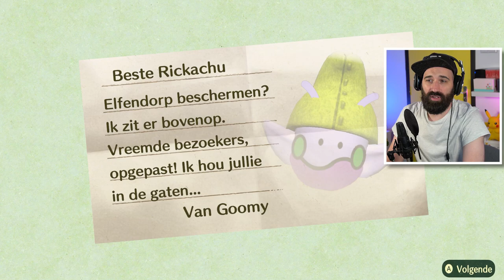OH NEE! STEVE & RED HEBBEN GEEN GEZICHT MEER !!! | NINTENDOPIA #26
Oh nee, we vinden onze oude vrienden Red en Steve, maar ook hun gezicht is gestolen! Veel plezier met deze nieuwe aflevering van Miitopia // Nintendopia voor de Nintendo Switch

Bestel nu de gloednieuwe Rickachu Merchandise!

Adres fanmail:

RICKACHU
Gravin Juliana van Stolberglaan 31
Box C1500
2263AB Leidschendam
Nederland